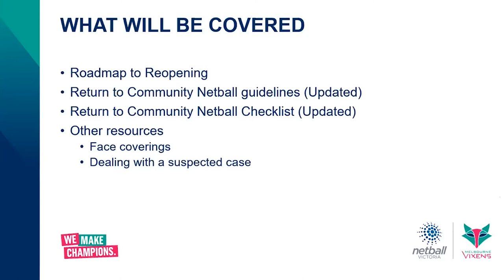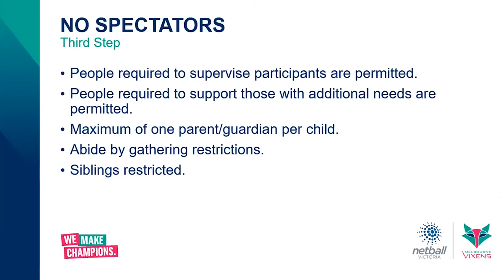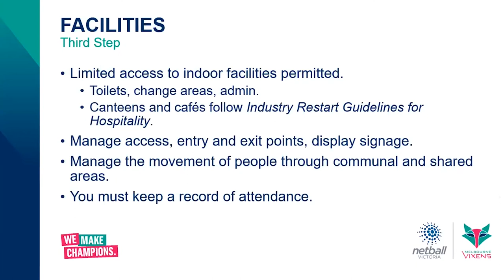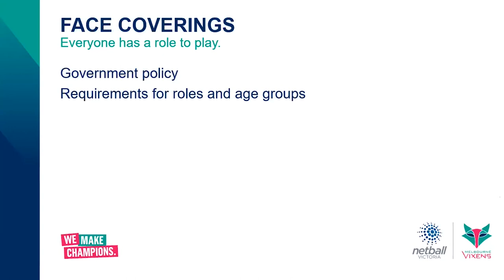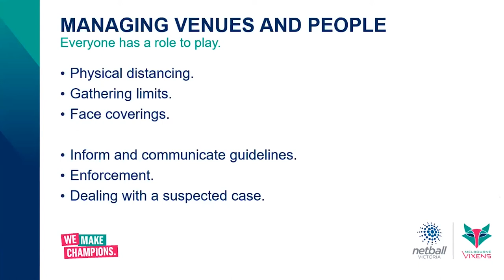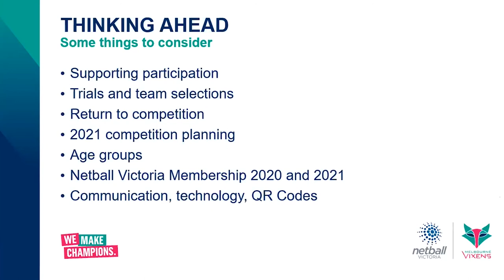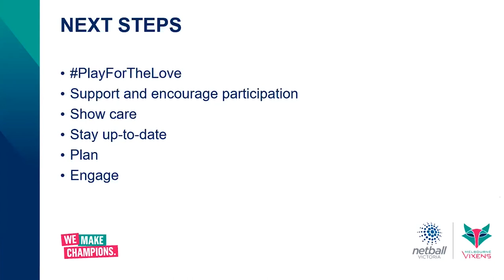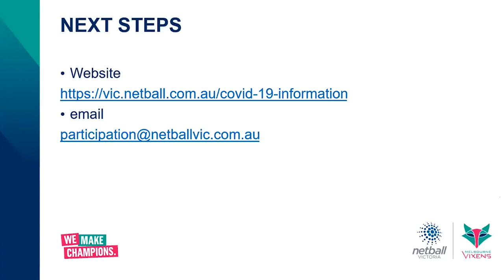Return To Community Netball Information Session - 23 September